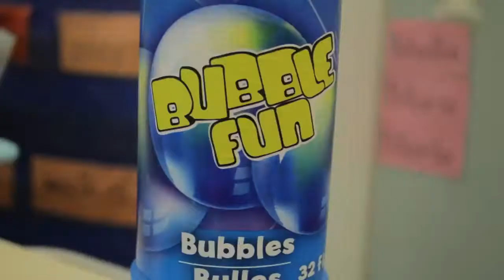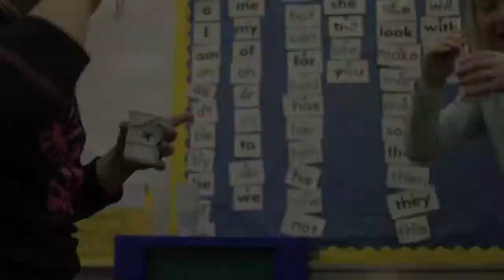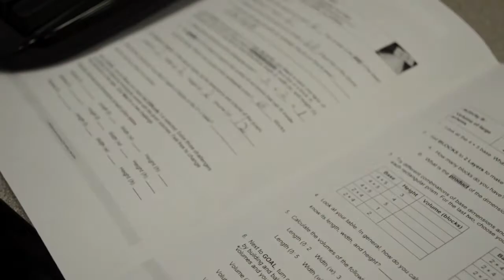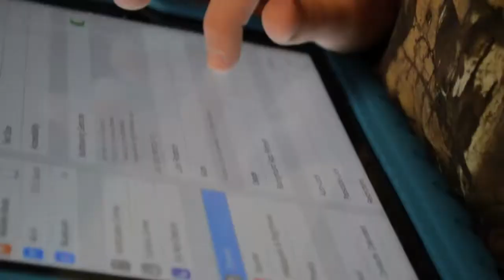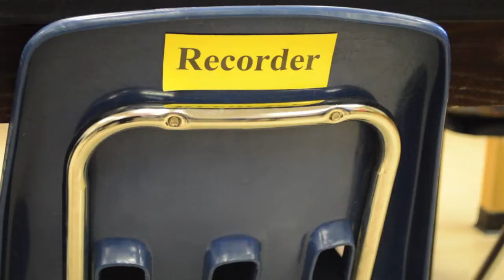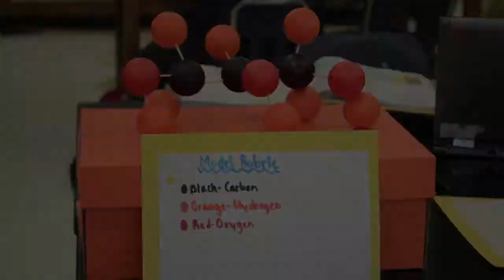STEM in Surry County Schools